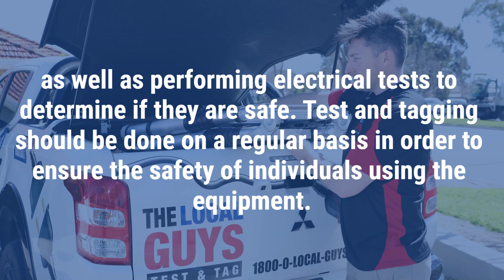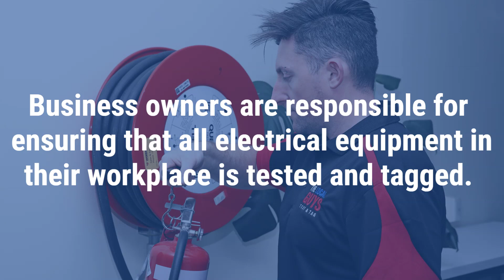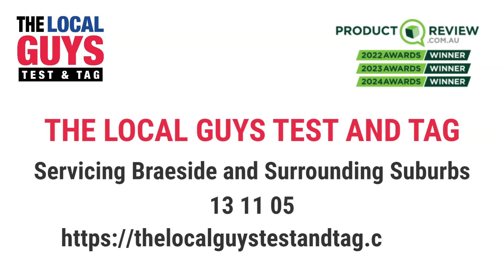The Local Guys Test and Tag Braeside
Electrical Test and Tag Braeside
The Local Guys - Test and Tag
Suite 2, Level 4/115 King William St, Adelaide SA 5000

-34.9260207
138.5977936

00:00 Test and Tag Braeside
00:20 What is electrical test and tag?
00:32 What type of equipment is tested and tagged?
00:55 Who is qualified to perform electrical test and tagging?
01:00 What needs to be tested in my workplace?
01:42 What is RCD testing?

The Local Guys – Test & Tag is a family-built franchise established in 2019. From humble beginnings in Adelaide, South Australia, The Local Guys offers safety testing services nationwide to provide all states and territories safe workplaces. We have worked with various industries, from mining and construction to offices, schools, and hospitality businesses. We do it all!

Our technicians go above and beyond to ensure all of our work is carried out by the Australian standards as per AS/NZ 3760:2022 regulations. We are dedicated to providing the highest level of customer services, safety testing services, transparency and convenience for all of our customers, with a simple start-to-finish process designed to give you complete peace of mind!

The Local Guys – Test & Tag team have been in the test and tag industry for over a decade. Over the 10+ years, we have had many successes, including:

We have been nominated for two business awards for Excellence of Business.
Our business has grown 100% year on year since starting.
We have a well-established client base who provide repeat business.
We have good relationships with our suppliers, meaning we can access equipment and materials at favourable rates.
Our brand is well-known, trusted and respected in the area.
We have been featured in business magazine articles and on Channel 7 News.

About Our Technicians

At The Local Guys – Test & Tag, all technicians are Franchise Partners. This means you are working with the owner of a small business local to your area, rather than just an employee. As a result, our technicians take pride in their business and are dedicated to providing the highest quality service possible to their clients.

All of our test and tag technicians are required to have a current:

-Police Clearance Check
-Working With Children Check (WWCC)
-First Aid Certificate
-Test and tag licence
-White Card
-Driver’s Licence and Branded Vehicle
-All technicians are uniformed and have $20,000,000 in Public Liability Insurance.

Listen to The Local Guys Business Show on your favourite Podcast